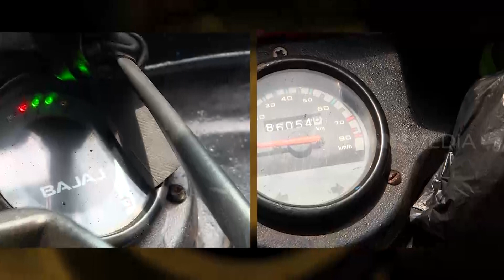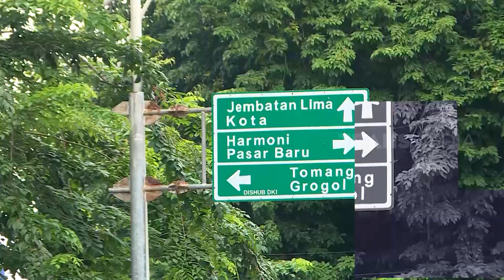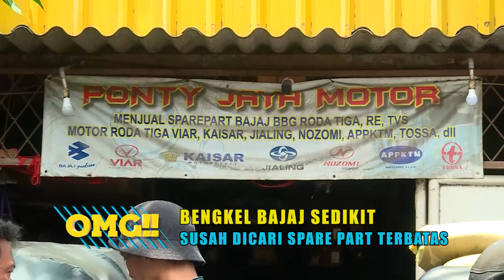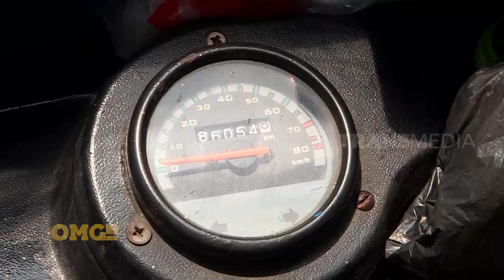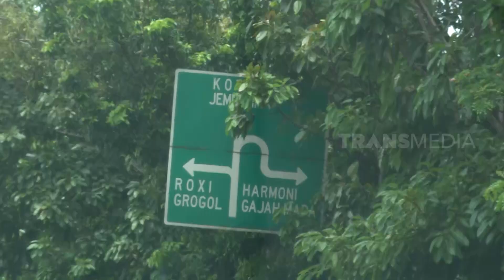Bajaj, Moda Yang Tersingkirkan Sulit Tapi Eksis Di Ibu Kota | OMG!! (02/02/24)